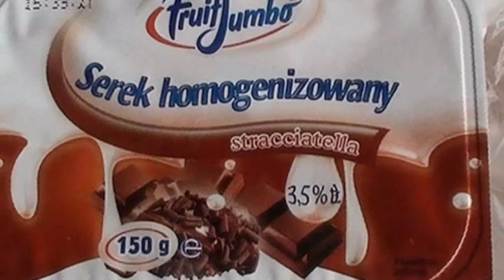Video 2012-3-83 FAMILY PICNIC at Military Museum Drzonów part 4 June 3-rd 2012 (32 km)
ZIELONA GÓRA-DRZONÓW-BUCHAŁÓW:
PART FOUR-SHOTS FILMED BY AREK
My next bike trip with Arek of 5 parts to Military Museum in Drzonów 15 km from Zielona Góra
to see FAMILY PICNIC titled "Mom,Dad and Me".Route Zielona Góra-Drzonów -Buchałów,distance
32 km.Date-June 3-rd 2012.Quite chilly day,cloudy but atmosphere was fantastic!
PART 1-Setting off from Zielona Góra,with my friend Arek,first riding through forest,on the way short break for relax
,next going through Słone and Radomia villages.Two versions of the part 1,cause I had two films,one shots were taken by me,another by my friend Arek.
PART 2,3,4-show the FAMILY PICNIC in Drzonów,an opportunity to see an open-air exhibition of planes,tanks,other vehicles,u can also see brave medieval
 fighting knights,children painting beautiful posters,dances and other events!
PART 5-riding back to Zielona Góra through Buchałów ,Słone,Wilkanowo,beautiful scenery on the way,typical country landscape of Lubuskie province!Enjoy,Amnas2011

CZĘŚĆ CZWARTA-FILMOWANA PRZEZ ARKA:
Moja kolejna wycieczka tym razem do Drzonowa z kolegą Arkiem 3-go czerwca 2012.Wycieczka w 5-ciu częściach!Tym razem wyruszamy na Rodzinny Piknik który miał miejsce w miejscowym Muzeum
Wojskowym,pogoda pochmurna,bez deszczu ale chłodno co widać po naszych ubiorach. !
CZĘŚĆ 1-Wyruszamy z Zielonej Góry drogą przez las,piękna trasa z dala od samochodów i miejskiego zgiełku,zatrzymujemy się w Słonym na krótki odpoczynek,po czym mijamy po drodze
wioski Radomia i Orzewo.Ta część w dwóch wersjach ponieważ obydwaj mieliśmy kamery i filmowaliśmy!
CZĘŚĆ 2,3,4-to Rodzinny Piknik w Muzeum Wojskowym w Drzonowie!Możecie zobaczyć
samoloty,czołgi,armaty i inne pojazdy a także gościnne występy i pokazy.
CZĘŚĆ 5-to powrót do Zielonej Góry okrężną trasą przez Buchałów,Słone,Wilkanowo.Po drodze fantastyczne widoki,typowe dla krajobrazu Ziemii Lubuskiej.Zapraszam do oglądania wszystkich części
z pozdrowieniami,Amnas2011.